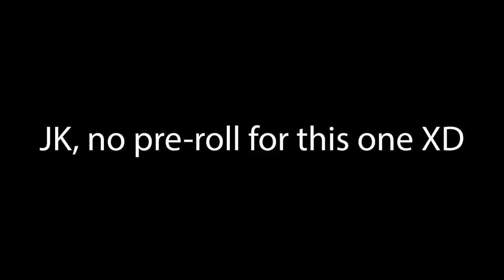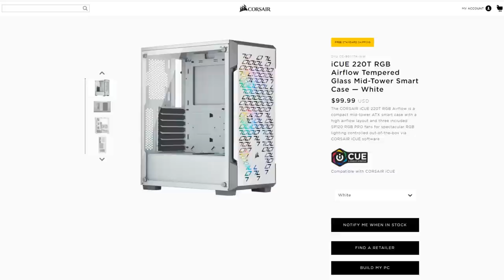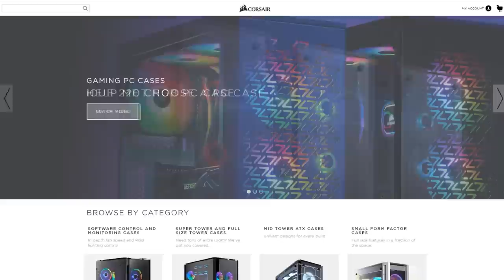She asked me for PC help... so I made her rebuild her own PC 😆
Sheena asked if I could help upgrade her PC case because hers was literally falling apart and being held together by packaging tape. Instead of just doing it for her, I suggested that she got hands on and do it herself with me there to help. This way she'd be more comfortable with working on her own PC in the future. Hope ya'll enjoy the video!

P.S. Sorry about the audio quality! The audio levels were all over the place because of how much we moved around relative to the microphone, how I'm used to talking to the camera and projecting my voice, and it was Sheena's first time being in a video so she was on the quieter side. I did my best to flatten the audio and get all to be the same volume; it's not perfect but it's passable :D

Tools that can help you the next time you work on your PC!

Mailing Address:
Danny Le

Gear/Hardware/Peripherals I have used and can personally recommend found on my Kit profile: